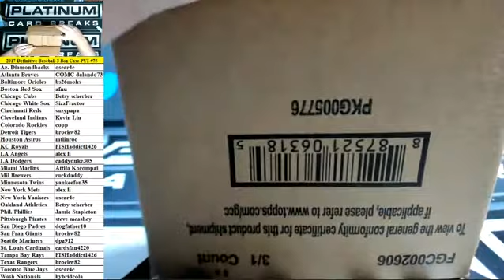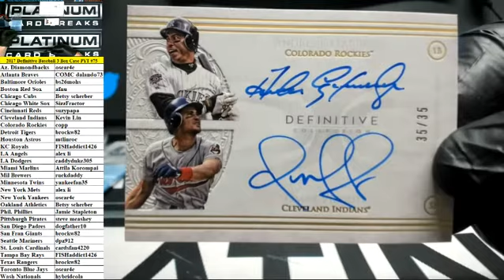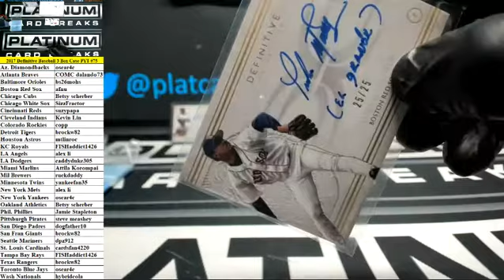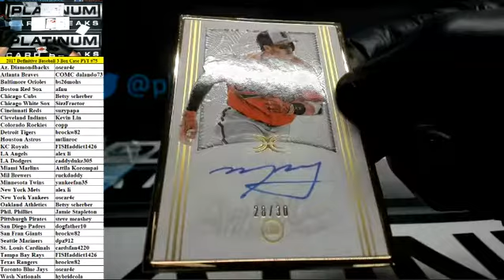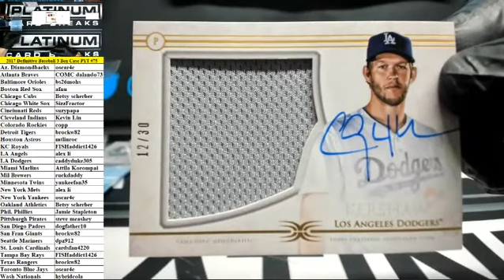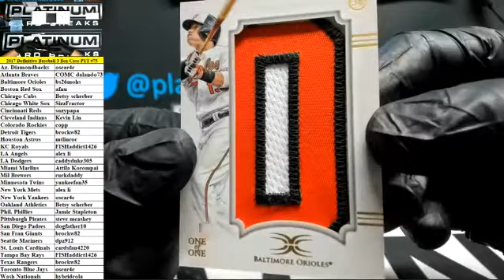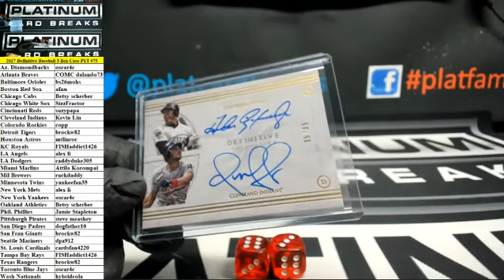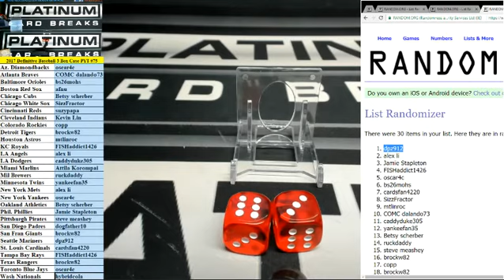2017 Topps Definitive Baseball 3 Box Case PYT #75